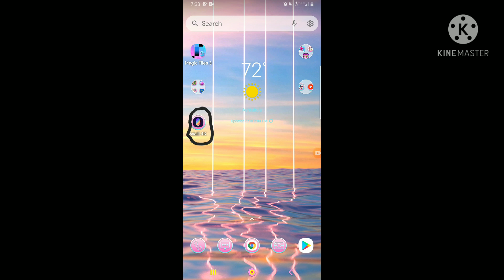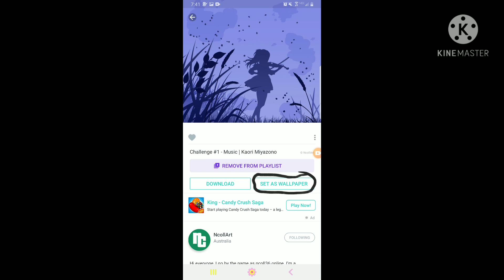Wallpaper app!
Hope you guys enjoy, please like and sub!